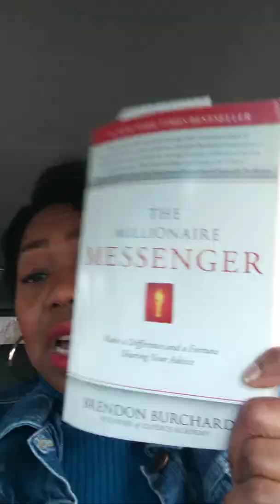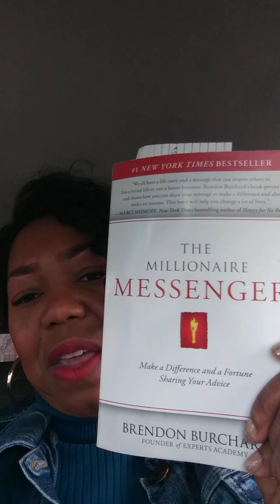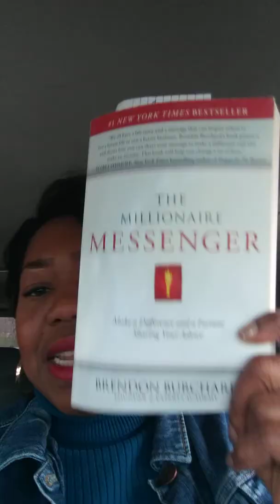How to Eliminate Distractions and stay focused on your goals(2020)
This video is about eliminating distractions and staying focused on your goals. As you know, it is easy to get off track from reaching your goals. Distractions can come in all forms from people places and things We as individuals have to be aware of distractions. Spirit can come to us in all forms. We need to focus on our goals and be very mindful of distractions that comes in all forms. Spirit can come to us in the forms. And can speak to us we have to listen to our intuition. I have been visited quite often by the spirit animal which is the hawk it remind us to listen to your intuition. The Hawk come to us to remind us to stay focus see the bigger picture. Be patientand wait before you dive in  The hawk is a spirit animal. And it mainly focus on Healers so if you are healer you may have encountered the hawk several times. But when it comes to you, he's delivering a message and we have to listen to message the hawk has for us.